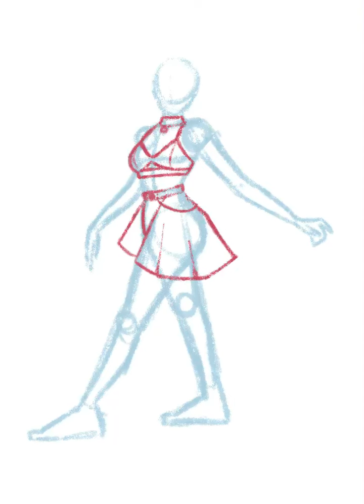Sweetener Tour Costume - BrittanyDragoArt doodle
here is a quick doodle of my favorite Sweetener Tour costumes Ariana Grande wore. i think the costume is stunning and i had to draw it out.

materials:
iPad Pro
Apple Pencil
Procreate app